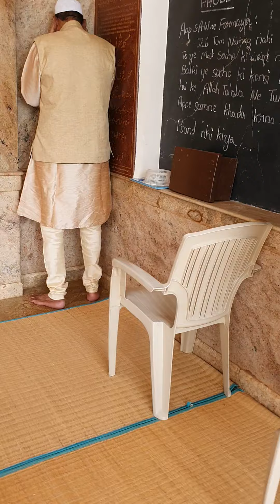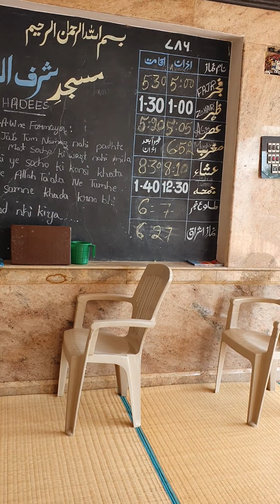Friday Azan | Alhaj Syed Irshadulla | President | Sharfunnisa Masjid | 30/July/2021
Friday Azan given by Alhaj Syed Irshadulla, the Founder and President of Sharfunnisa Masjid at Sharfunnisa Masjid on 30/07/2021